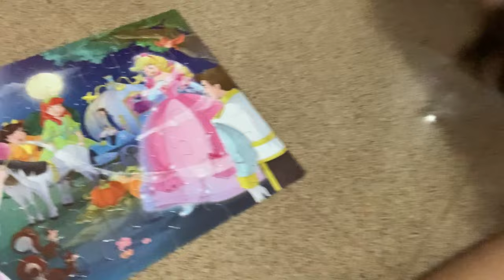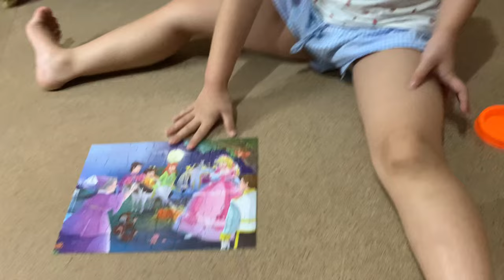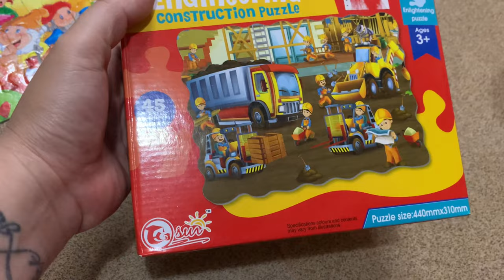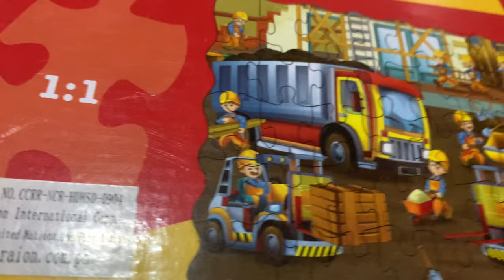JIGSAW PUZZLE CHALLENGE |Mother & Daughter